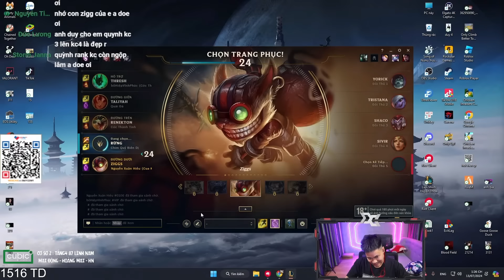QUỀNH ƠI ANH XIN EM ĐỪNG CÓ TROLL | DUY CÒM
Tham gia hội viên kênh tớ tại đây :
Cảm ơn mng đã ủng hộ kênh mình 💓